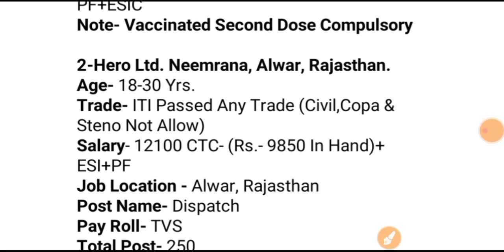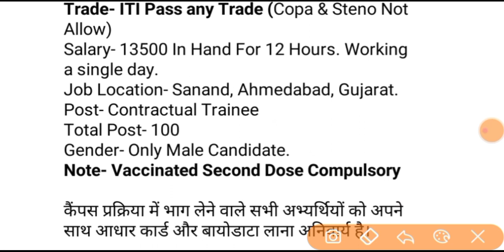Hero/JBM बड़ी भर्ती💥| iti campus placement | iti campus interview | iti jobs 2022 | iti campus job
iti job
iti jobs

iti jobs
iti campus
noida jobs
job vacancy
latest campus interview
campus placement
iti campus
Diploma jobs